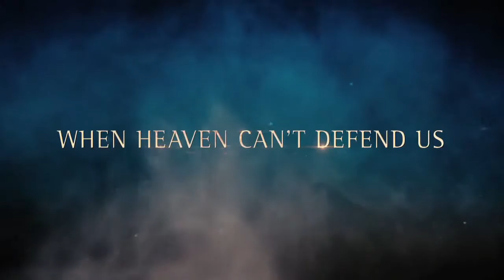Immortals - Official Trailer [HD]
Greek warrior Theseus battles against imprisoned titans.

Starring Henry Cavill, Freida Pinto, Mickey Rourke, Kellan Lutz